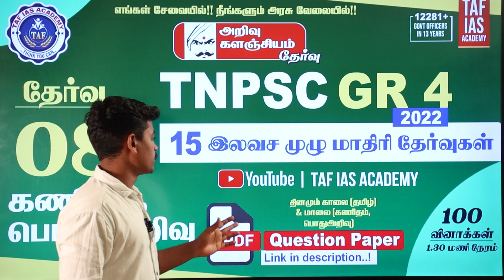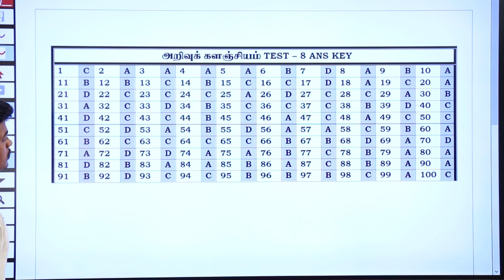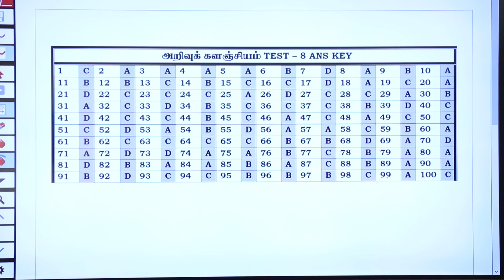💥TNPSC GR 4 | 15 Free Model Test | Day 08 | கணிதம், பொதுஅறிவு | 100 Questions | TAF IAS ACADEMY